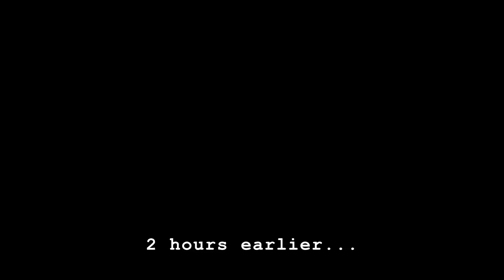Outlast: Whistleblower but ALL DOORS ARE GONE - Part 1 [Underground Lab ~ Hospital] (Insane Mode)